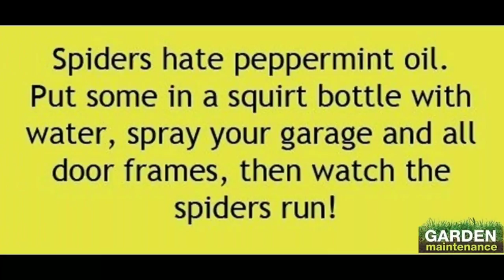Garden Maintenance Scotland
At Garden Maintenance we provide first class domestic & commercial work in East Kilbride, Glasgow and surrounding areas.